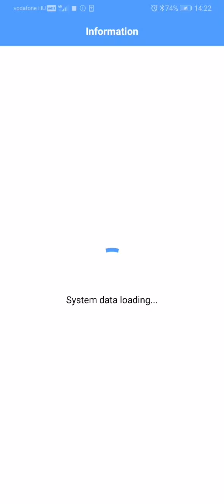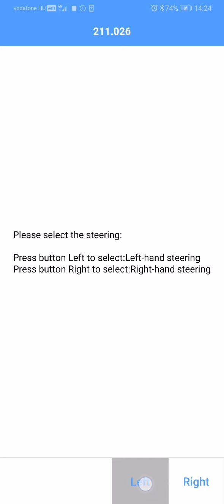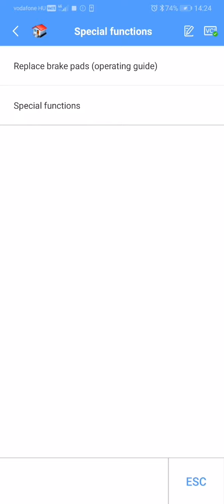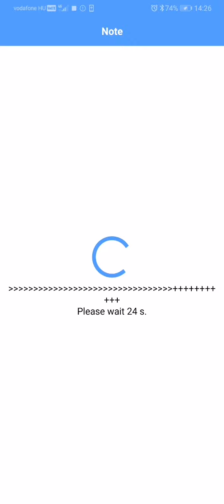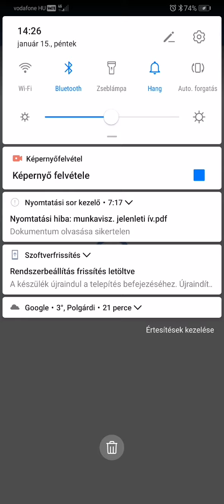Autel diagnosztika működés közben. E320CDI dögvész live!! GIGAFULLMEGA